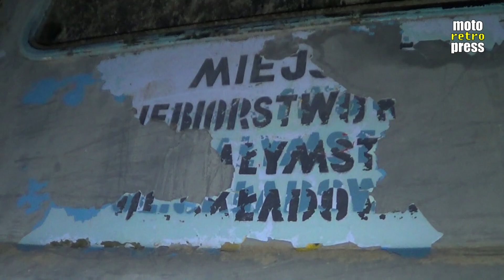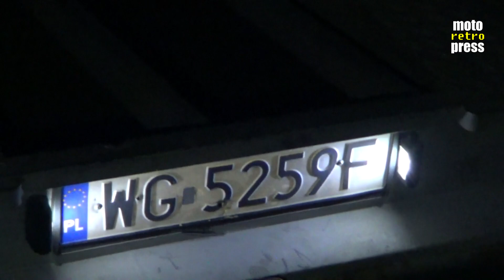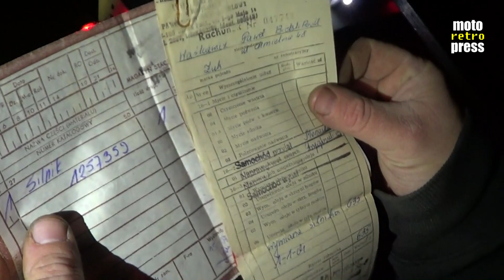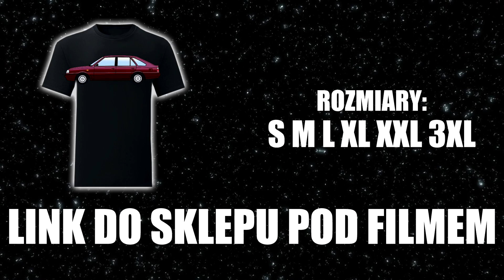Pożegnanie Żuka - trafił do nowego właściciela